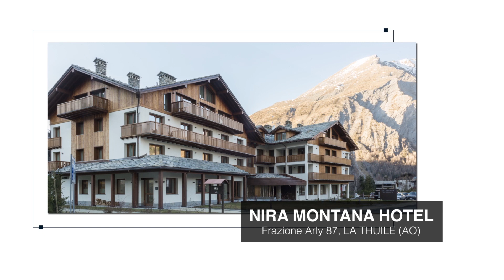Nira Montana Hotel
Nel Nira Montana di La Thuile è l’imponenza della natura che comanda.

A valorizzarla ci hanno pensato tutti gli accorgimenti architettonici presi nell’area wellness, nelle prestigiose stanze e nelle aree comuni.

Compito di GEWISS è stato armonizzare il tutto sia dal lato estetico, ad esempio con gli apparecchi dell sistema domotico Chorus, sia funzionale, con la gestione dei quadri da pavimento della serie 47 - CVX 630.

At the Nira Montana Hotel in La Thuile, the majesty of nature reigns, and is enhanced by all of the architectural features in the wellness area, in the luxurious rooms and in the communal areas.

For GEWISS, the task was to bring everything into harmony, not only from an aesthetic perspective - for example, with devices from the Chorus domotics system - but also in terms of function, with the management of floor-mounted boards from the 47 - CVX 630 series.